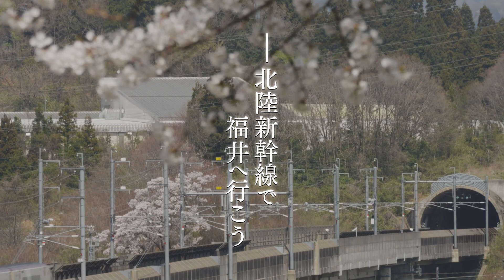福井県観光プロモ―ション動画『颯爽（さっそう）と、福井へ。』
第6回（2024年）日本国際観光映像祭 日本部門 入選作品

2024年3月16日（土）の北陸新幹線福井・敦賀開業に向けて、福井県の観光の魅力をアピールし、福井県に訪れたくなるような動画を制作しました。
一乗谷朝倉氏遺跡や年縞（ねんこう）博物館など、積み重ねられた歴史文化を象徴するスポットや絶景、アクティビティ等の魅力を、疾走感あふれる映像で表現しました。

▼紹介内容
東尋坊、足羽川桜並木、ルポの森、越前松島水族館、ゴコイチサイクリングコース、年縞（ねんこう）博物館、敦賀（つるが）赤レンガ倉庫、SEE SEA PARK、タケフナイフビレッジ、越前おろしそば、ソースカツ丼、福井県陶芸館・越前古窯博物館、福井県立恐竜博物館、恵のひまわり畑、クラフトビール、若狭和田ビーチ、白山平泉寺/平泉寺白山神社、レインボーライン山頂公園、フルーツパフェ、大本山永平寺、ツリーピクニックアドベンチャーいけだ、九頭竜湖、今庄宿、福井県立一乗谷朝倉氏遺跡博物館、一乗谷朝倉氏遺跡、めがねミュージアム、あわら温泉、越前がに

▼福井県公式観光サイト「ふくいドットコム」